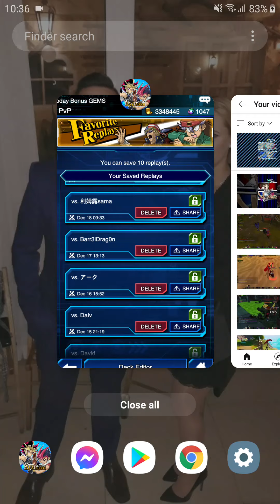Duel links Surrender Witchcrafters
playing witchcrafters madame vs berserkion